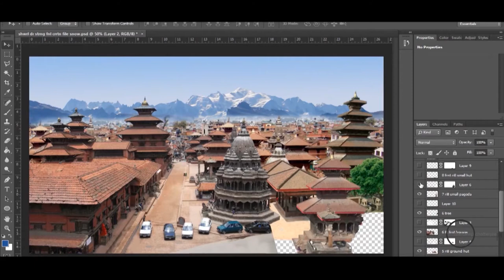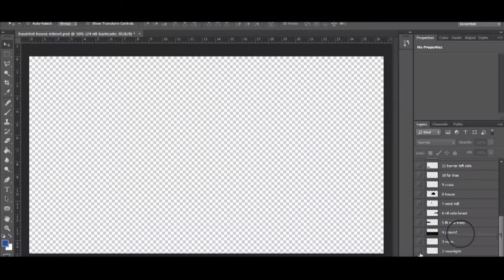Sandeep Chatterjee VFX Showreel 2017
I am Sandeep chatterjee and this is my VFX showreel 2k17 .